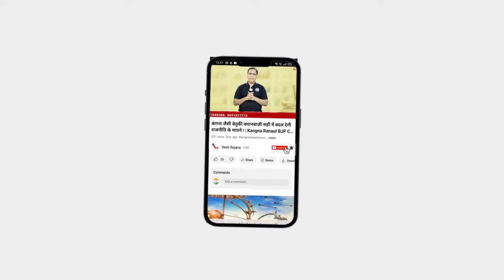जानलेवा हो सकता है ये मच्छर | इस जानलेवा Machhar से कैसे बचें